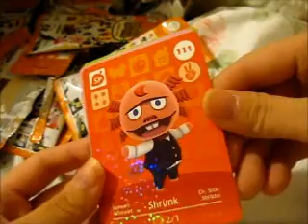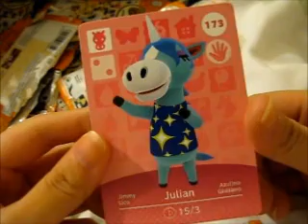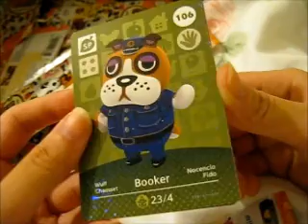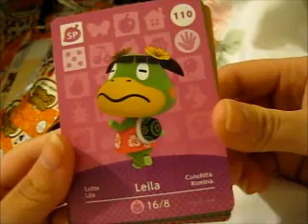AC Amiibo Cards Series 2 Part 4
Box Opening of: AC Amiibo Cards Series 2 Part 4

Contents bought from: eBay